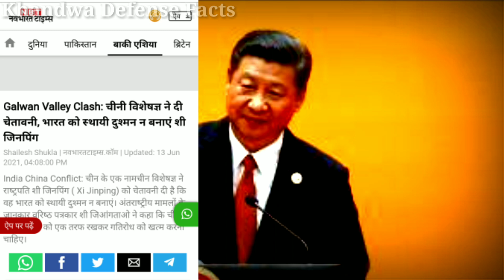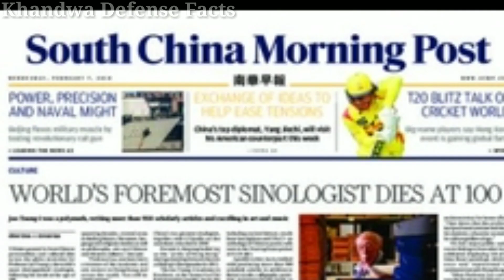चीनी विशेषज्ञ ने दी चेतावनी भारत अक्साई चीन और तिब्बत छिन लेगा ! Indian defence update ! India China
About Us: Khandwa Historical covers PM Narendra Modi visits to other nations & India relations with Australia, Canada, Joe Biden on India, Germany, United States, United Kingdom, China, Russia, Kuwait, United Arab Emirates, Mossad operations, free Palestine, Israel latest news, swara basket Mossad Saudi Arabia, Europe and other countries in 2020. We cover all News Today Hindi,Exclusive,Breaking,India,China,Russia,USA,America,Europe,PM Modi,Russian President Vladimir Putin,Xi Jinping,Donald , pak media, Pakistan media,  India shrilanka Pakistan, khandwa, khandwa news,Trump,Live,Iran,Israel,Turkey,South China Sea,Hindi News,Modi Latest,Report,Indian Prime Minister Narendra Modi,India China,India China News,India China Latest News,Defense,Chinese Media,Pak Media On India Latest, Saudi Arab Here you will find: World Khabren EU is an Organisation of European Country Latest World News , Read Latest News Online on World Affairs. Read Latest International News,
pok pakistan ke pass kaise gaya pok and aksai chin pok kashmir pok and aksai chin kya hai pok pok song pok
h 20 stealth bomber xian h - 20 stealth bomber chinese h 20 stealth bomber